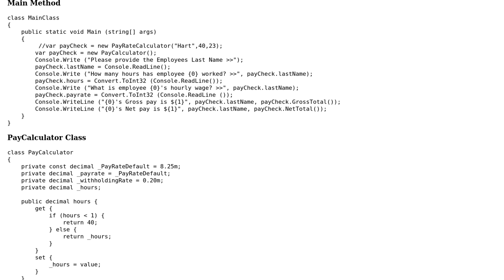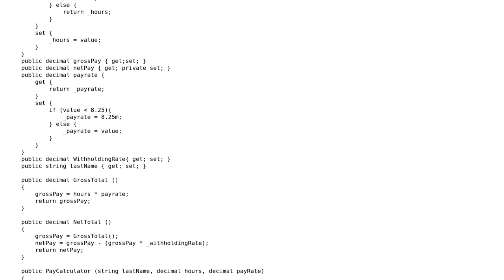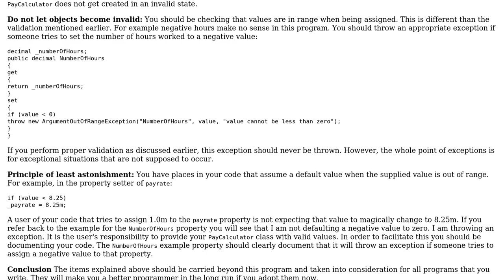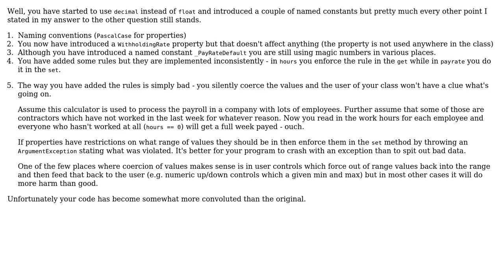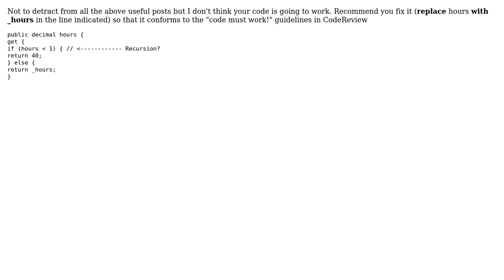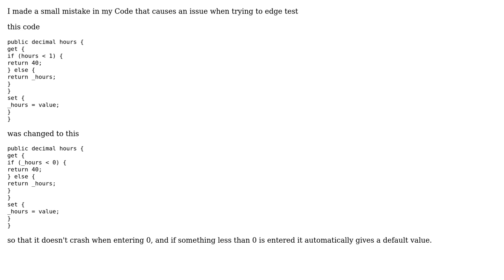Follow up to Pay Rate Calculator (5 Solutions!!)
Follow up to Pay Rate Calculator

With thanks & praise to God, and with thanks to the many people who have made this project possible! | Content (except music & images) licensed under CC BY-SA | Music | Images & others | With thanks to user shivsky user Malachi user ChrisWue user Charles Lambert and the Stack Exchange Network Trademarks are property of their respective owners. You are responsible for your own actions.